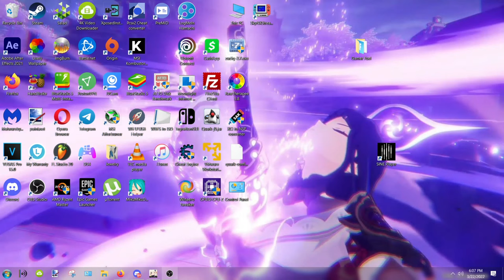Uyuu Restaurant Trap Remix (Genshin Impact) - Prod. Ugly Bastard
Uyuu Restaurant is definitely worth mentioning, specifically for it's banger OST when you visit in genshin impact. So, I decided to trap remix it to make it even more of a hood classic. and no I don't just mean trap remix because venti might show up. ;)